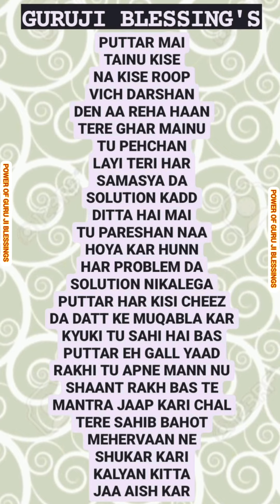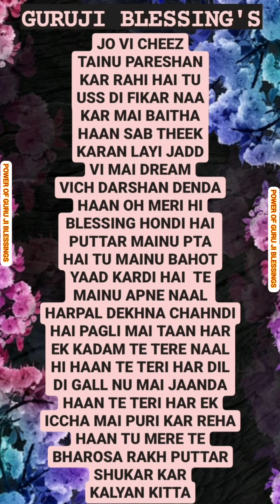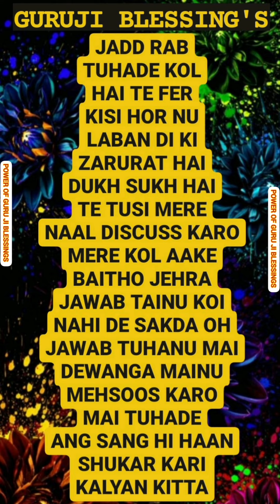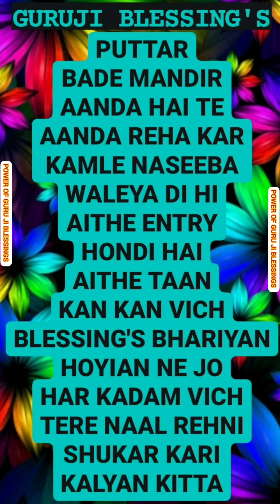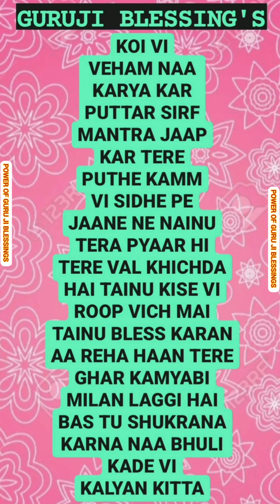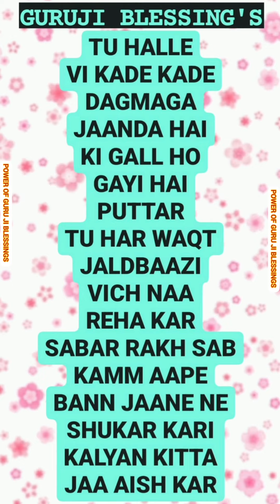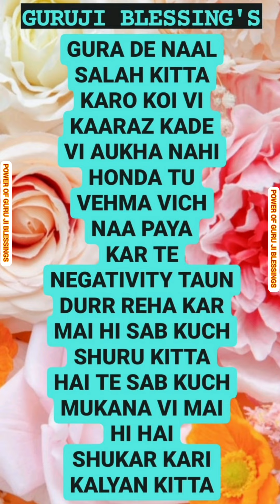GURU JI 7 (SEVEN) BLESSING'S @Guruji Bade Mandir @GuruJi - World of Blessings